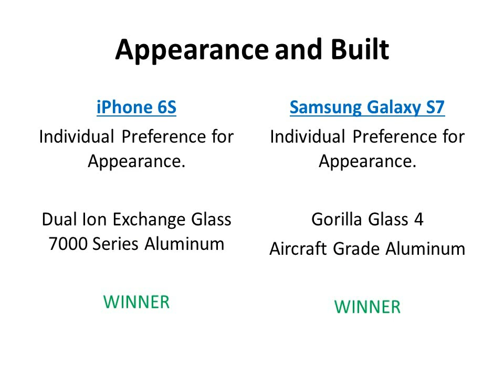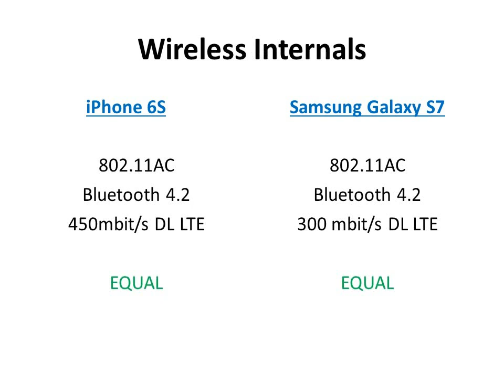Samsung Galaxy S7 vs iPhone 6S: Which is the Best Smart Phone in 2016?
Samsung Galaxy S7 vs iPhone 6S - Which Should You Buy within 2 minutes

Is Samsung Galaxy S7  Better VS iPhone 6S ? How They Compare, Features & Complete Comparison Review.

We compare the Samsung Galaxy S7 versus the iPhone 6S. Two phones with very similar names but very different specifications. The   iPhone 6S won our smartphone of the year award for 2016 - so it's not easy to beat. But somehow, Samsung Galaxy S7 with it's massive 3600mAh battery, water resistance and expandable memory, Samsung have one-upped themselves and is our pick for the best smartphone EVER.